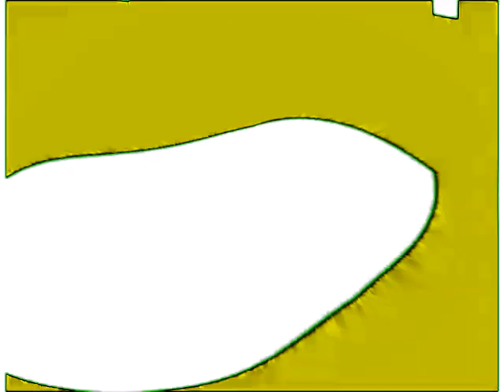Spiffy Pictures in Saxophone Vocoder